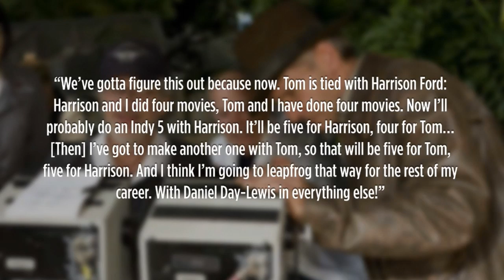Spielberg and Ford to reunite for Indiana Jones 5? - Collider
Even before Disney acquired Lucasfilm, many have speculated if there was going to be an Indiana Jones 5 or not. Those who believe we will get an INDY 5 movie with Harrison Ford once again donning the brown fedora hat, have just been given a giant justification for their belief. In a recent interview with Yahoo Movies, Steven Spielberg and Tom Hanks were doing a Q&A for their new film BRIDGE OF SPIES when Spielberg said the following: “We’ve gotta figure this out because now. Tom is tied with Harrison Ford: Harrison and I did four movies, Tom and I have done four movies. Now I’ll probably do an Indy 5 with Harrison. It’ll be five for Harrison, four for Tom… [Then] I’ve got to make another one with Tom, so that will be five for Tom, five for Harrison. And I think I’m going to leapfrog that way for the rest of my career. With Daniel Day-Lewis in everything else!”